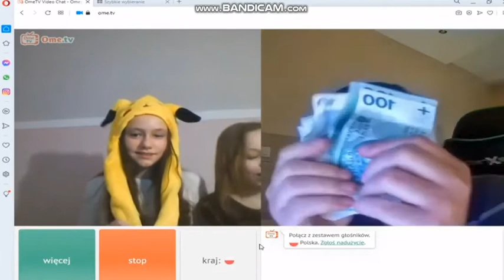Dawid Jasper pokazuje swoje bogactwa